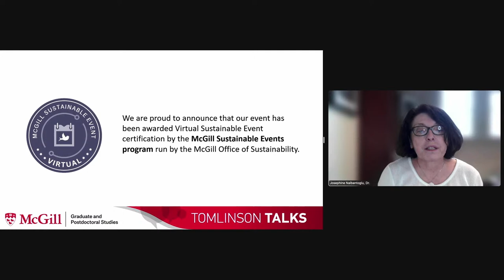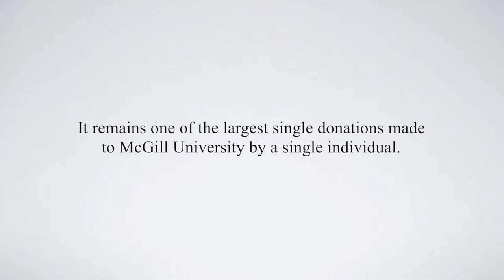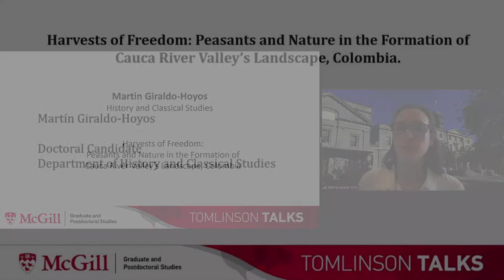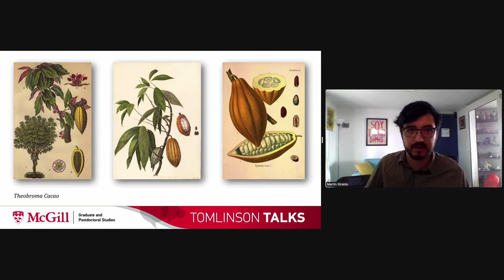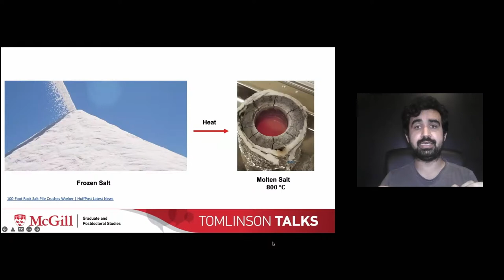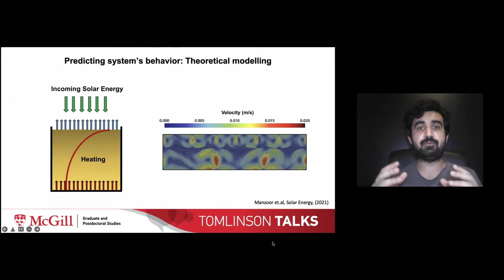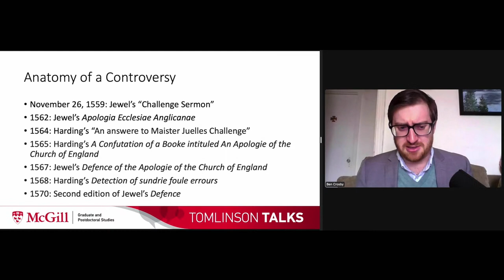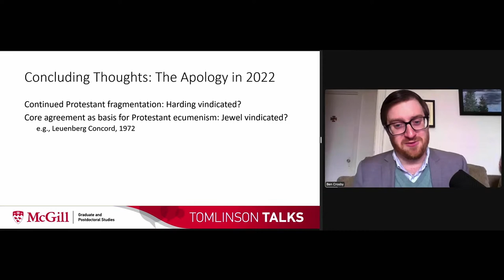Tomlinson Talks 2022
Every year, Graduate and Postdoctoral Studies holds the Tomlinson Talks to honour the late Dr. Richard H. Tomlinson’s generous contribution to McGill University.

The event will feature presentations from a small group of Tomlinson Scholars, highlighting some of the outstanding graduate research done at McGill, thanks to the support of Dr. Tomlinson.

sm